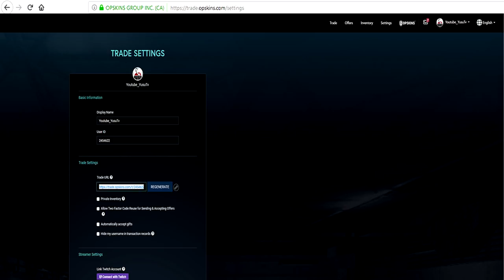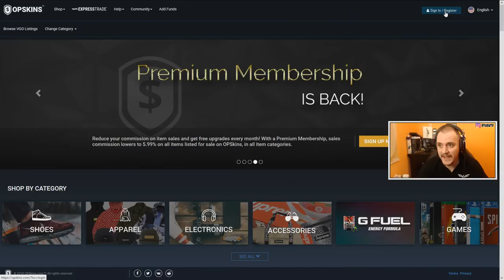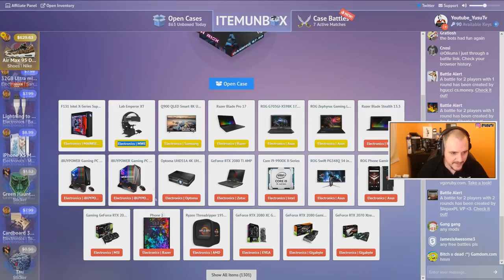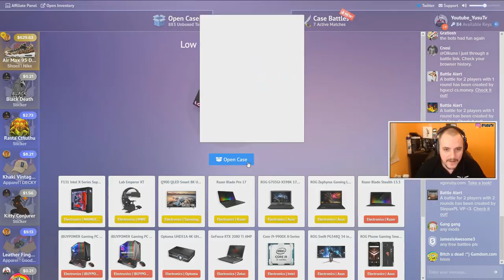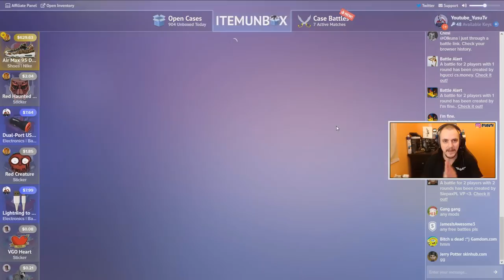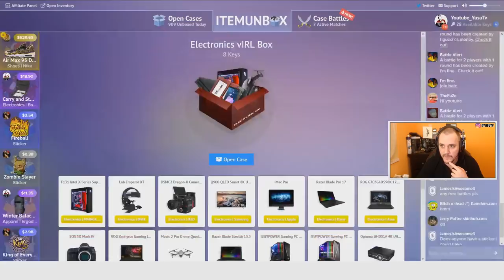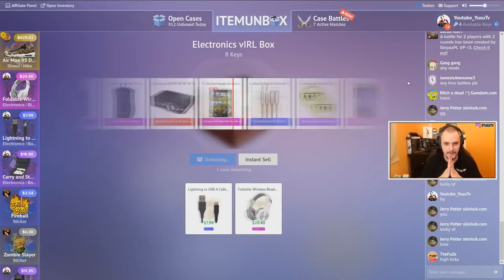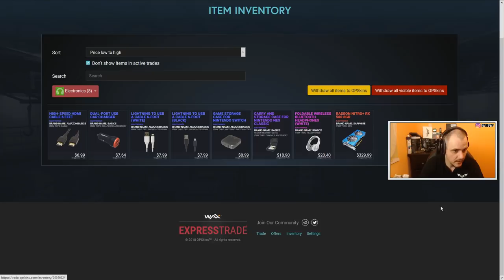EZ MOST KOMOLY MIT NYERTEM? | 435 USD PROFIT! | ITEMUNBOX.COM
Te jó ég, már megint mit nyitottam...Hosszú idő után ismét sikerült 435 USD profitot termelni, egy remek szerencsés nyitással!